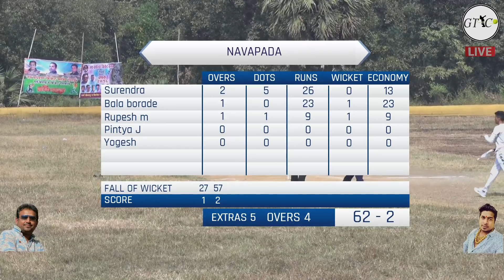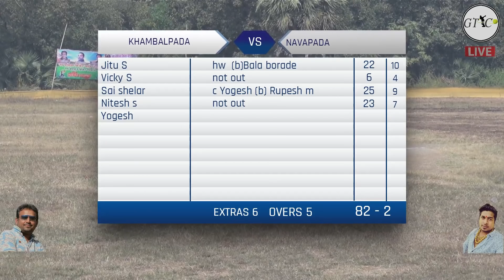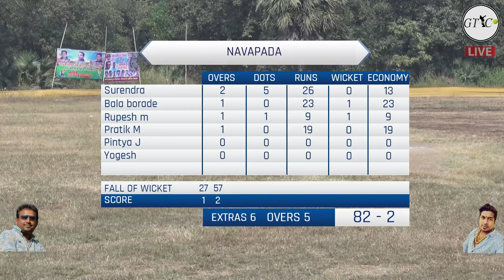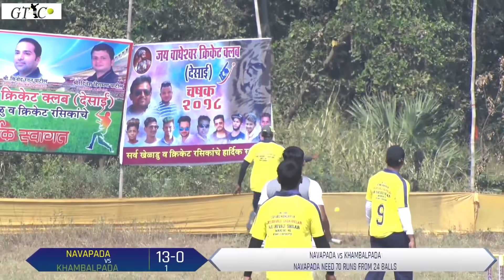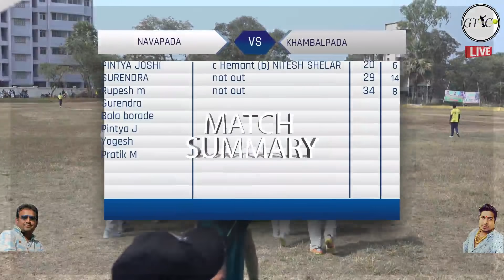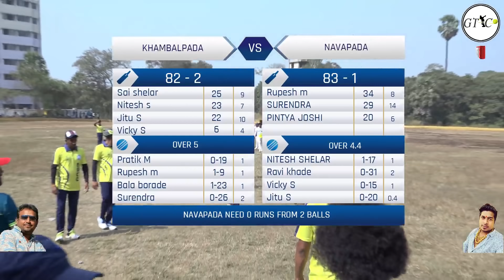KHAMBALPADA VS NAVAPADA MATCH AT JAI WAGHESHWAR DESAI CHASHAK 2018 II DOMBIVALI II DAY 2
jalpesh :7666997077 II ashish : 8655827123 II suraj : 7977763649